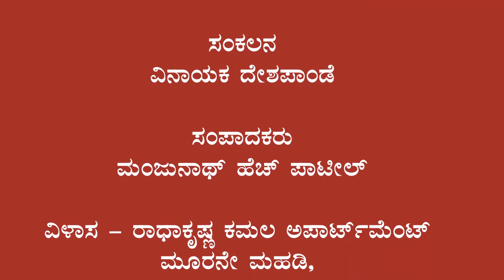ಜಾರಕಿಹೊಳಿ ಕುಟುಂಬಕ್ಕೆ ರಕ್ಷಣೆ ನೀಡಿದ ಕುಲದೈವ : ಗೋಕಾಕ್ ಲಕ್ಷ್ಮೀ ಮಹಾತ್ಮೆ